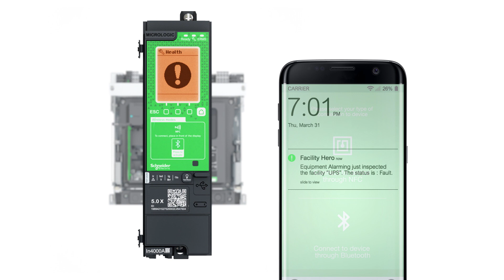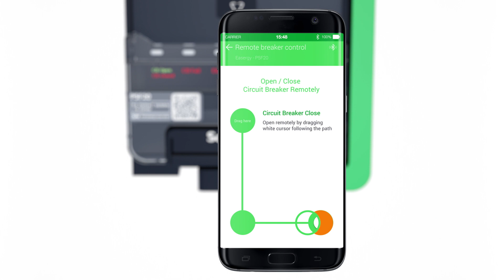Power Distribution Redefined: Facility Managers of Critical Buildings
The ever-changing nature of energy brings both challenge and opportunity for facility managers working in critical and energy intensive buildings. Click to find out how Schneider Electric's digitized offerings will help you thrive with new expectations